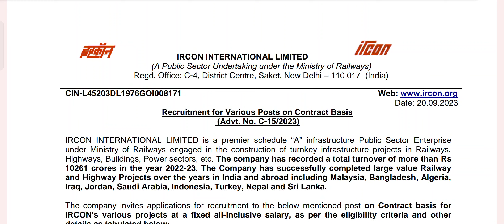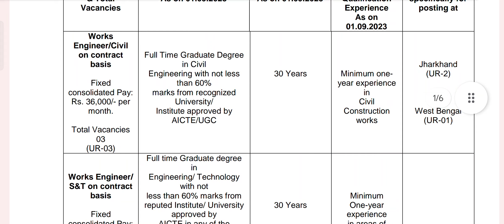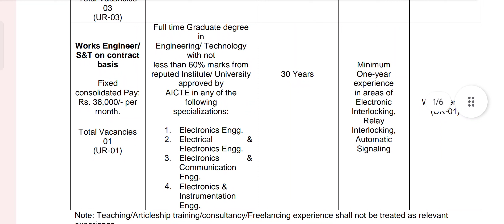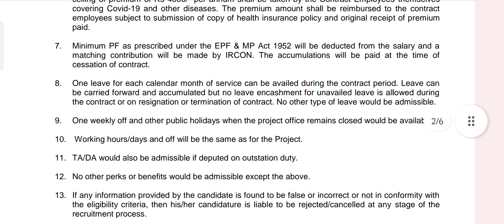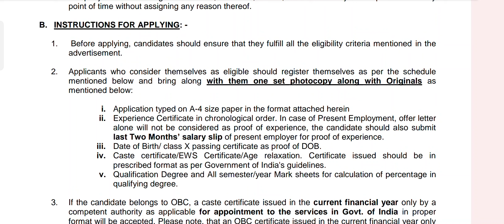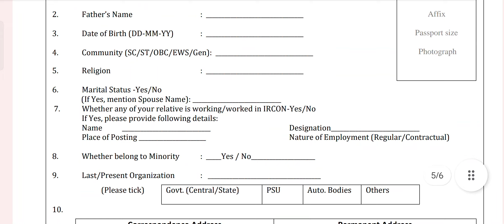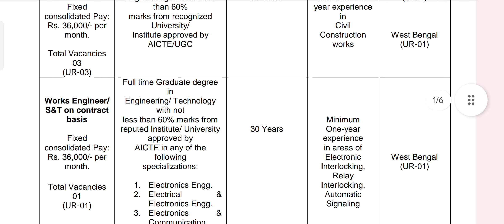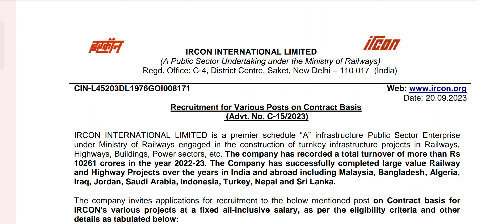IRCON INTERNATIONAL LTD RECRUITMENT 2023 - Works Engineer/Civil Posts - No Exam & fees - Interview.